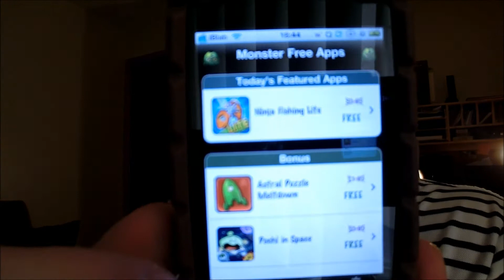How to get free iPhone 4S iPhone 4 iPad iPad 2 iPod apps from the AppStore?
Bonjour all,

Monster apps

And

Appsniper

A great way to add some goodies to your app library. Better yet MONSTER APPS is FREE

Play me on game center - englishtwist

Take care,

Ben